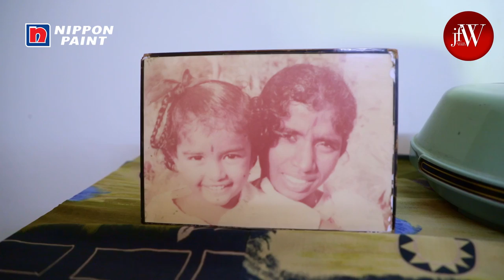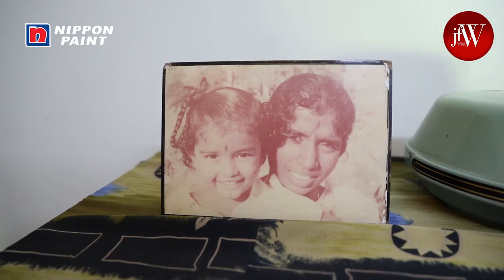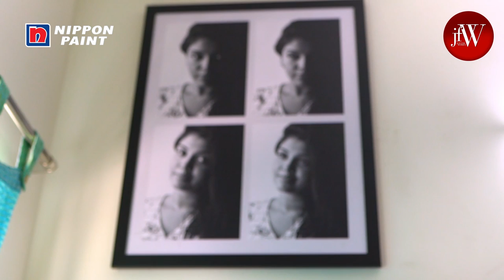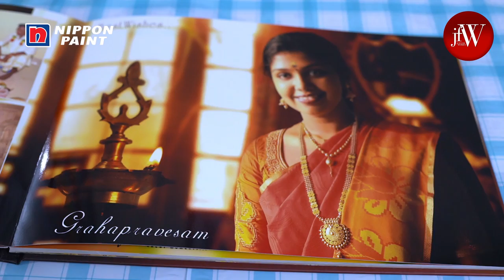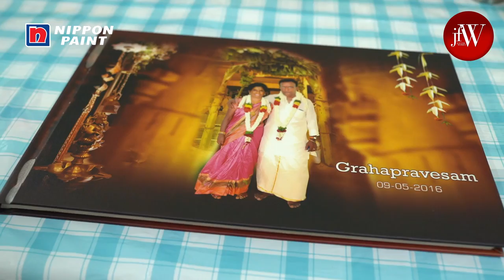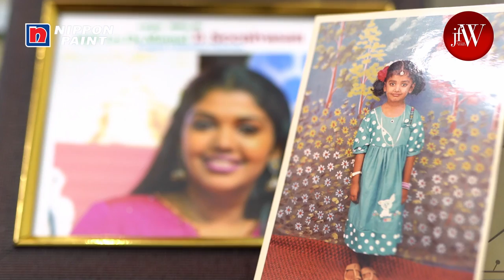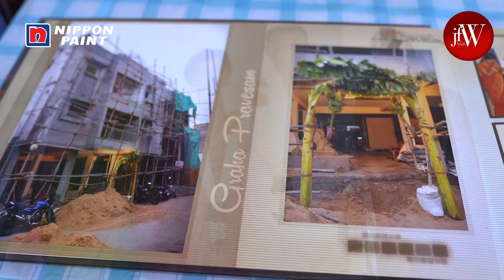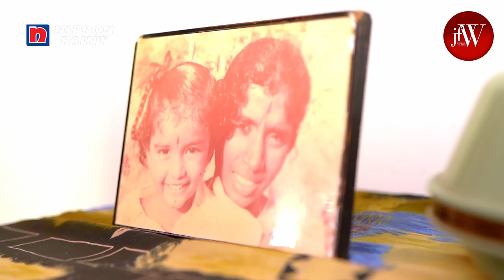At home with Bigg Boss Tamil Winner Riythvika | I wanted to get married after buying my own house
Join us in a walkthrough video of Bigg Boss Tamil Season 2 winner Riythvika's home. A strong believer of simplicity, she takes us through her house, and also the memorable journey of buying her first home. She says it was her goal to buy a house before getting married and she did accomplish it successfully!